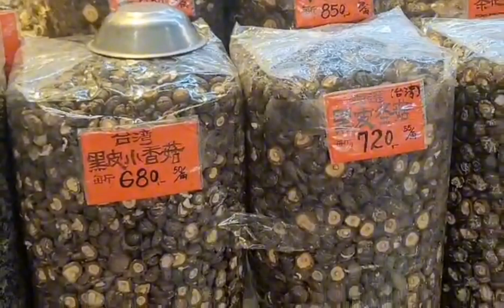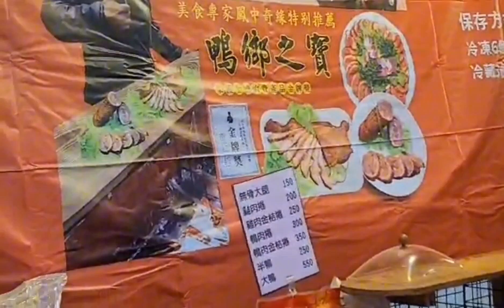Chợ cổ ở Đài Loan bán đủ loại Nông sản khô &Bánh kẹo#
mời CácBan cùng xem chợ cổ ở ĐàiLoan#đailoan #